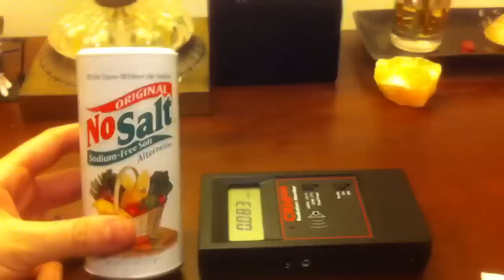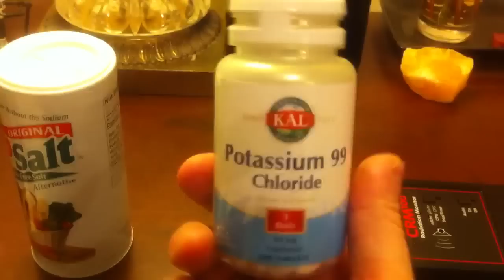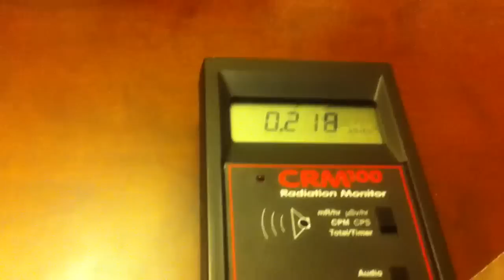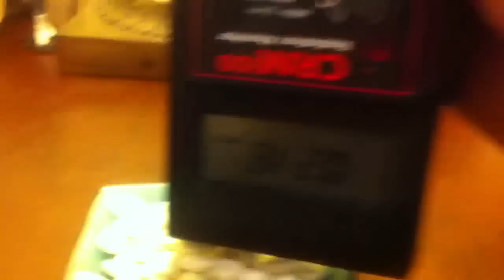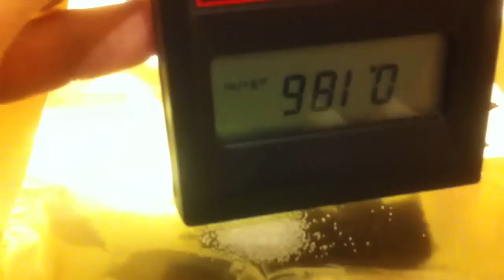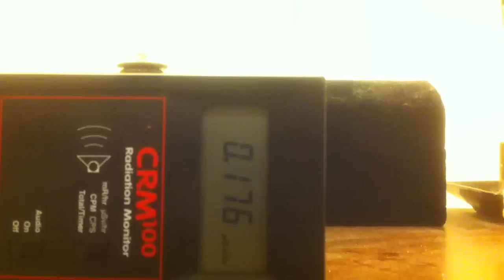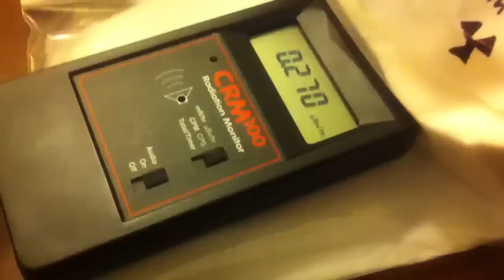☢ Radioactive "Light Salt" Sodium Substitutes ☢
"No Salt" brand Potassium Salt, a sodium subsititue, contains radiopotassium, K40, and emits Beta radiation, but it is not harmful to humans. I show the actual data here. I actually eat it sometimes. =)